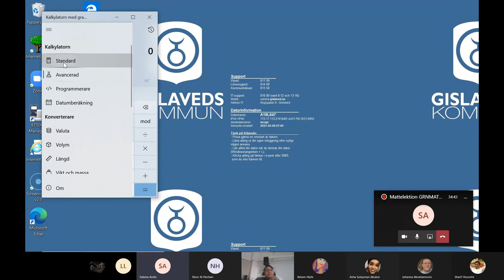Matematik grundvux delkurs 4 Räkna med tal i grundpotensform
GRNMATCD Räkna med tal i grundpotensform